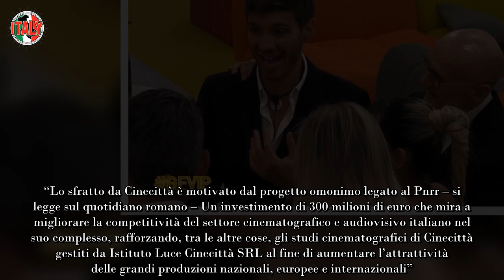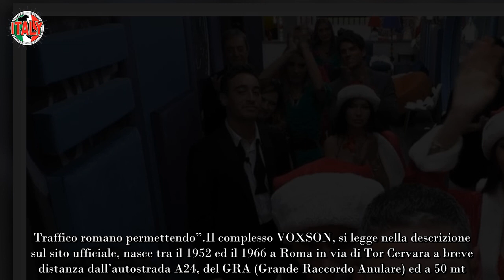“Grande Fratello Vip”, ieri sera l’ultima puntata da Cinecittà ecco dove traslocherà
Quella andata in onda lunedì 3 aprile, in prima serata su Canale 5, è stata la finale del “Grande Fratello Vip” meno vista di sempre, in termini di ascolti. Ma soprattutto è stata l’ultima puntata del reality più longevo della tv italiana trasmessa da Cinecittà. Come anticipato da Davide Maggio lo scorso novembre e confermato ieri dal quotidiano romano “Il Messaggero”, il “Grande Fratello Vip”si prepara a traslocare. Almeno in parte.